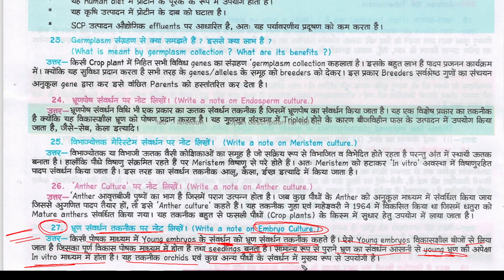भ्रूण संवर्धन तकनीक पर नोट लिखें। Write a note on embryo culture techniques. | bhroon sanvardhan ta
all video playlist भ्रूण संवर्धन तकनीक पर नोट लिखें। Write a note on embryo culture techniques. | bhroon sanvardhan takaneek par not likhen.